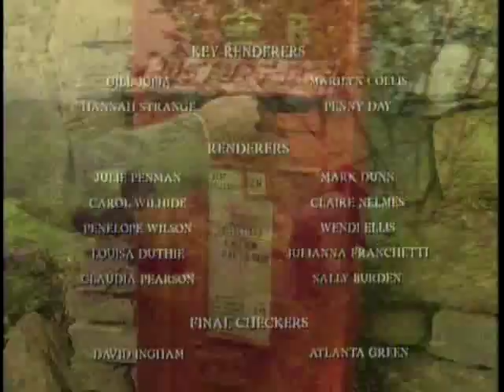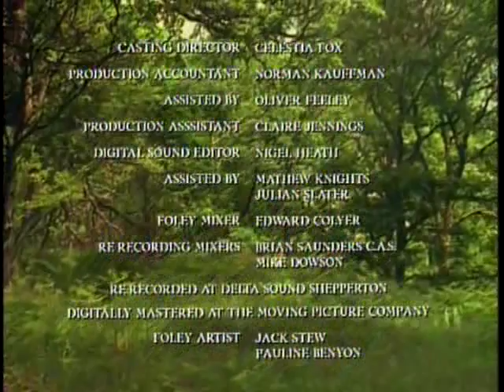"Perfect Day" by Miriam Stockley.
Ending credits of 3rd episode of  "The World of Peter Rabbit and Friends" series.